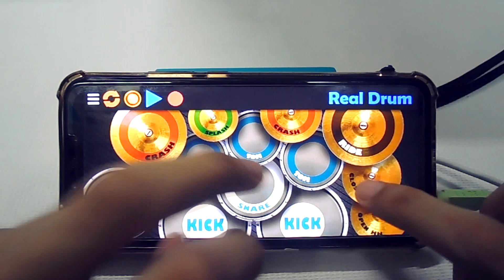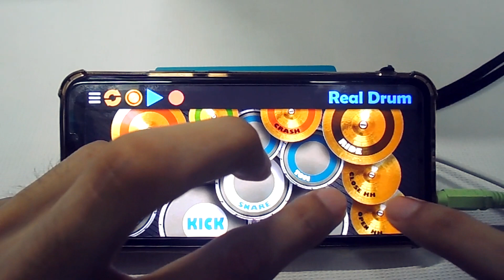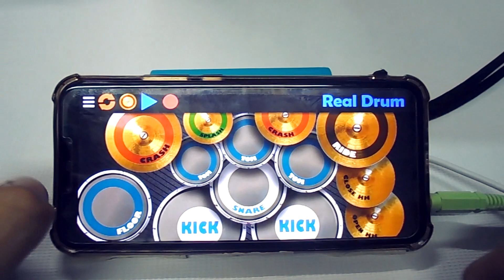I'll Be There For You - Bon Jovi(Real Drum Cover)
Hey Guys checkout my"I'll Be There For You"Real Drum Cover

- Guitars:
Jackson Adrian Smith Signature
Lumanog Acoustic -
- Effects:
Zoom G5
Zoom G5N
- Guitar Amp: Marshall MG30GFX-U
- Guitar Strings :
Electric
Standard Tuning: D'Addario Regular Light String (Gauge 10-46)
Drop Tuning: D'Addario Medium Strings (Gauge 11-49)
Acoustic: D'Addario Extra Light Strings (Gauge 10-47)
- Guitar Pick: Dunlop Tortex (1.14mm Purple)
- Guitar Cable: KIRLIN Cable
- Earphones: QKZ CK5
- Audio Interface: Focusrite Scarlett 2i2 (2nd Gen)
- Camera:
Canon PowerShot SX420
GoPro Hero5 Black
- Memory card: Kingston 128GB MicroSDXC
- Software: VEGAS Pro 16
- My PC:
Intel Core i5-9400F
GIGABYTE H310M A 2.0
RAM HyperX Fury 8GB DDR4
VCard Palit GTX1050TI StormX 4 GB
HDD Seagate 1TB HDD
SSD Kingston UV400 120GB